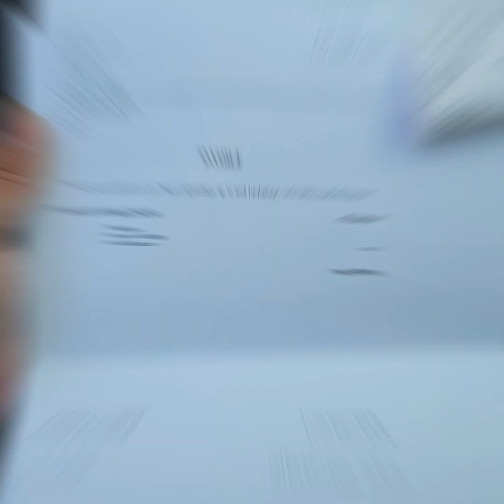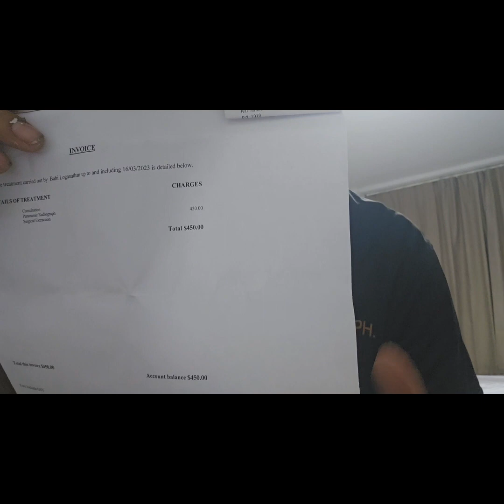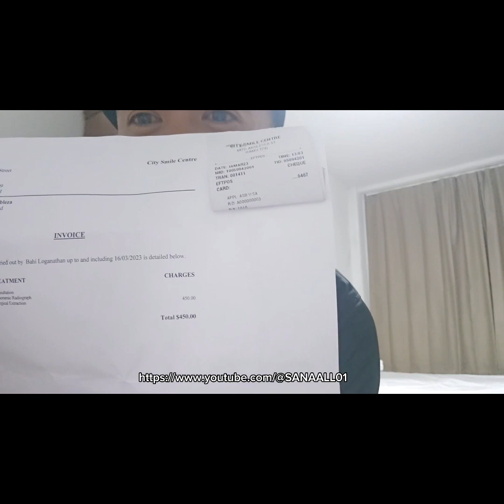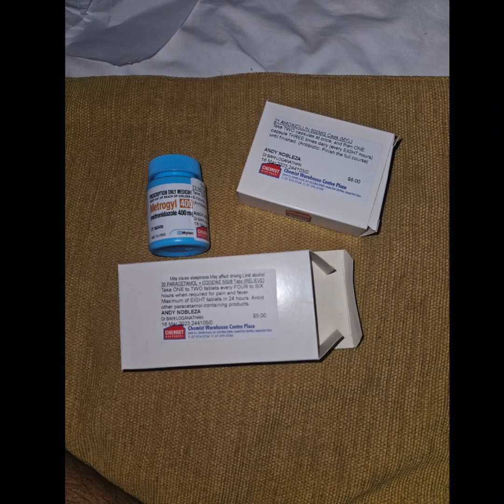Isang ngipin sa halagang 15,946 pesos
Kong ikaw ay aspiring Filipino na papunta dito sa NEWZEALAND,  I suggest na jan kna sa pinas magpaayos o magpabunot ng ngipin dahil naoakamahal dito sa newzealand 😅 450nz dollar isang ngipin🤣 kulang kulang 16k hahaha 😆